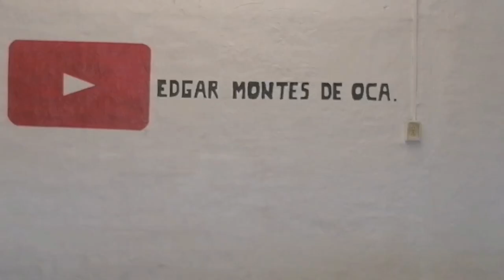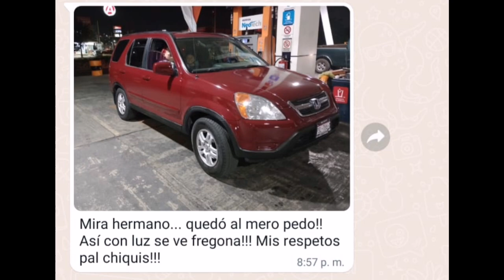PINTURA A LA HONDA CRV 2004 DE MI SUSCRIPTOR. (HOJALATERIA Y PINTURA). (SÉ EMOCIONÓ).